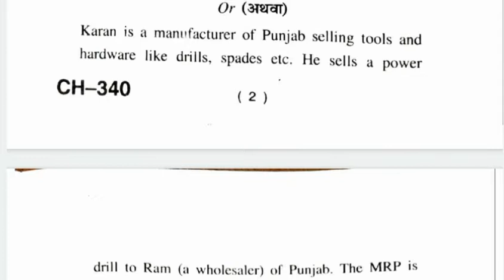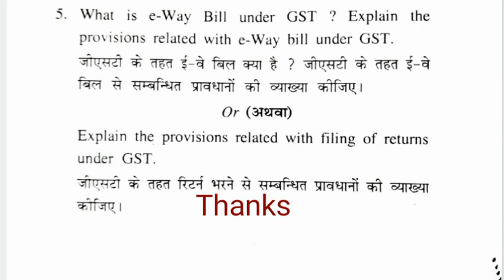HPU GST QUESTION PAPER - 2021 - B.Com. Final year.